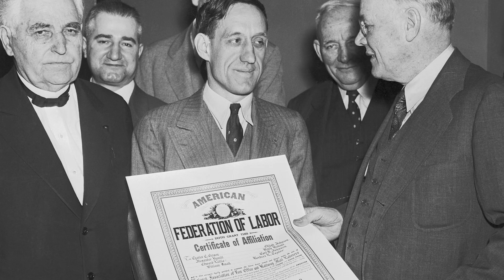कामगार दिन का साजरा केला जातो आणि या दिनाची पार्श्वभूमी? | International Workers' Day | 1 May